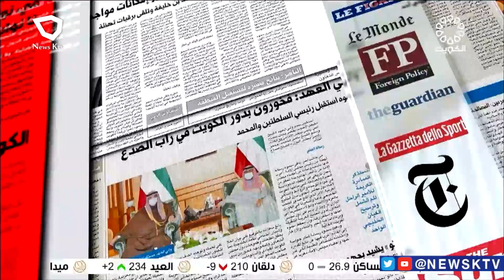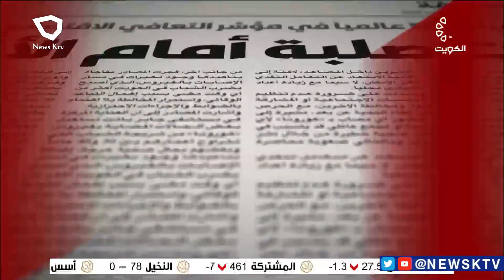برنامج مانشيت الصحافة.. جولة في أبرز أخبار الصحف - د. محمد البغيلي محلل سياسي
برنامج مانشيت الصحافة.. جولة في أبرز أخبار الصحف - د. محمد البغيلي محلل سياسي - محمد ثلاب رسام كاريكاتير